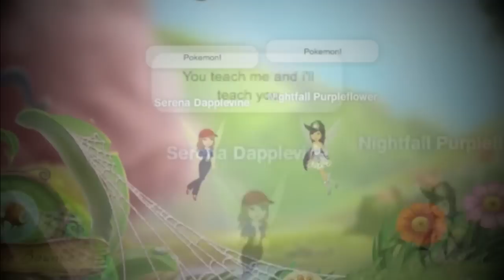"Pokemon theme song" - Pixie Hollow Music Video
Pixie Hollow Music Video